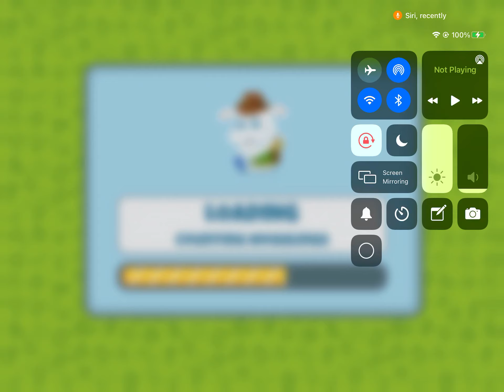Moshi Monsters Egg Hunt - Replay - Episode 11